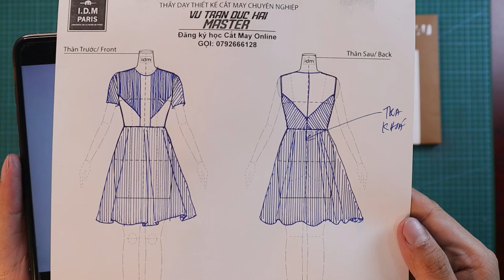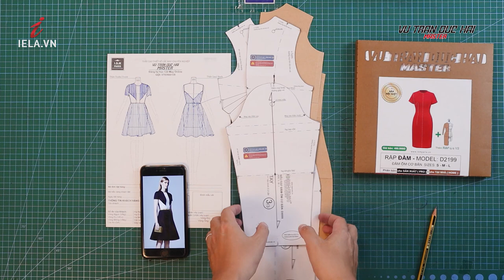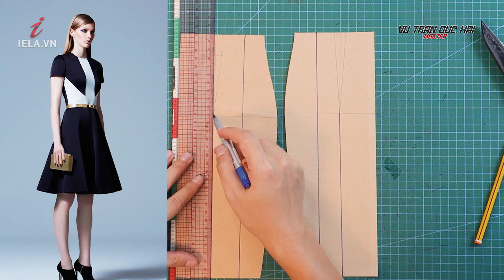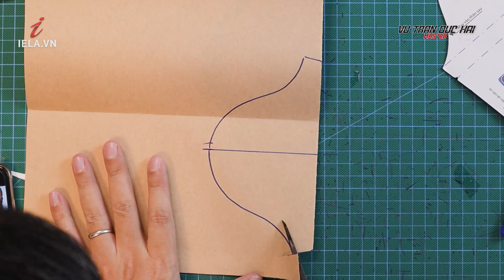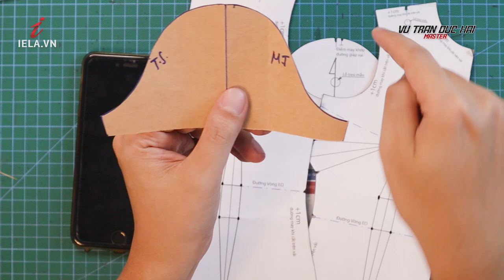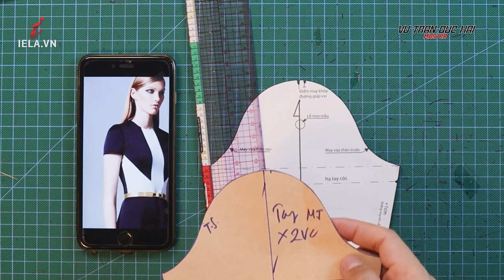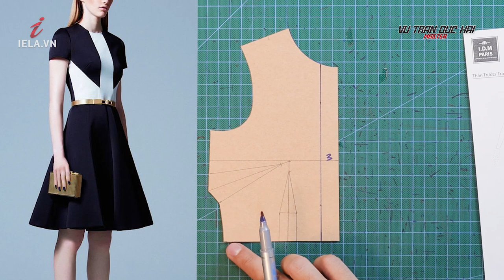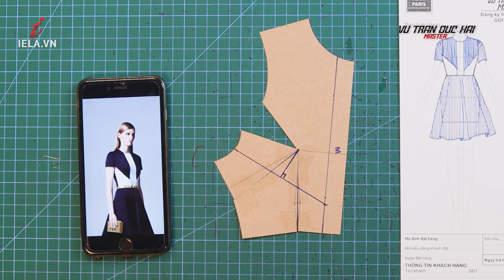38 - Dạy cắt may ĐẦM SANG TRỌNG, CAO CẤP!/ Vũ Trần Đức Hải How to design Dress for Work Luxury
Dạy cắt may ĐẦM SANG TRỌNG, CAO CẤP!/ Vũ Trần Đức Hải How to design Dress for Work Luxury
Tham gia Lớp học Vũ Trần Đức Hải Đào Tạo Thời Trang Pro:

Dạy cắt may Đầm làm khách hàng THÍCH THÚ/ Vu Tran Duc Hai Master:
Học cắt may quần áo.
Kết nối ngay với thầy VŨ TRẦN ĐỨC HẢI:
Hotline Đăng ký khoá học: 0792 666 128